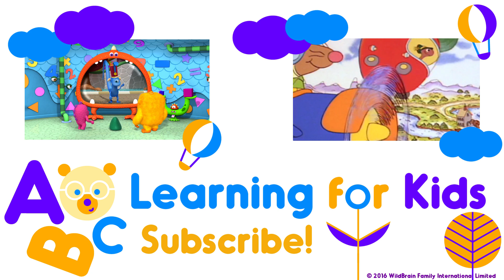Monster Math Squad | FULL EPISODE | Big Burp Monster at the Library | Learning Numbers Series